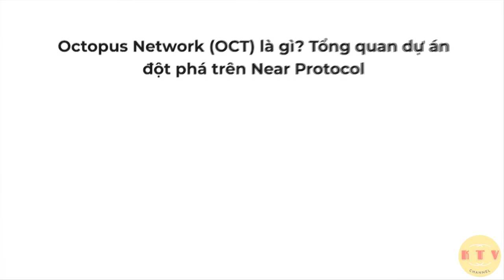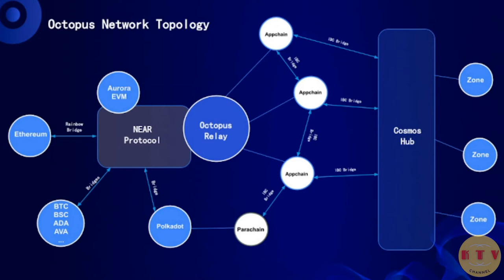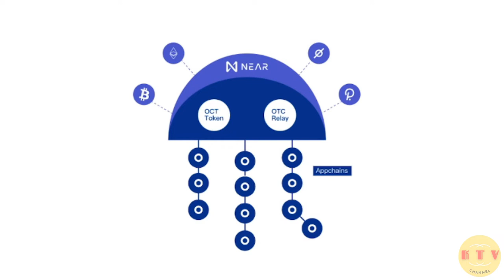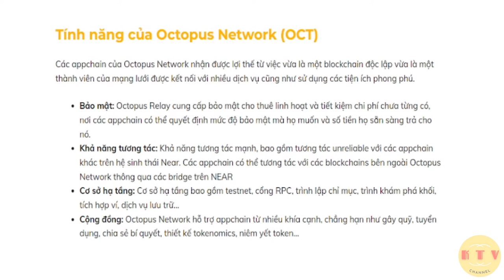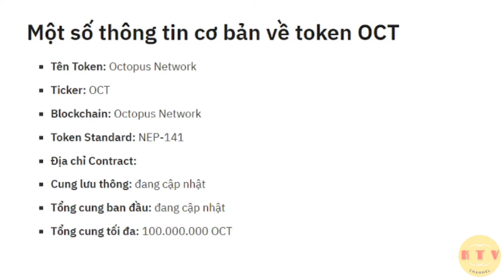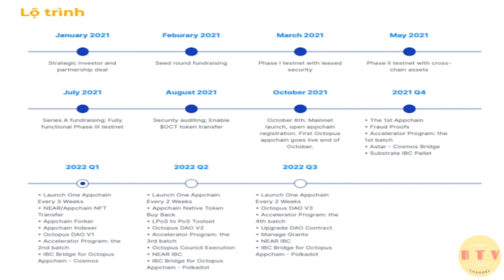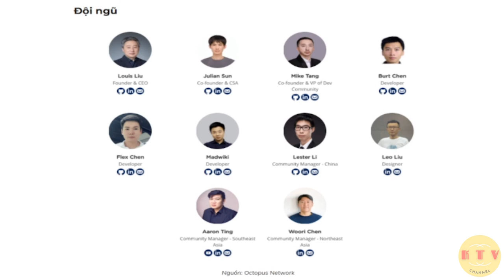Tổng quan nền tảng octopus network và oct token